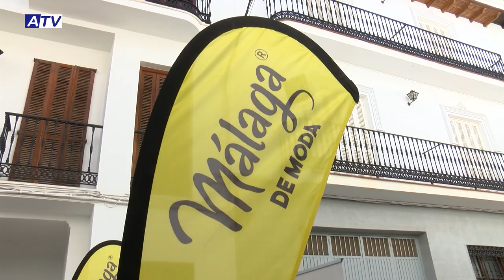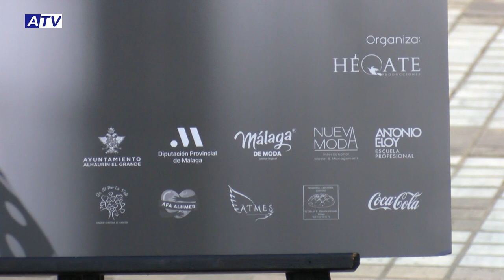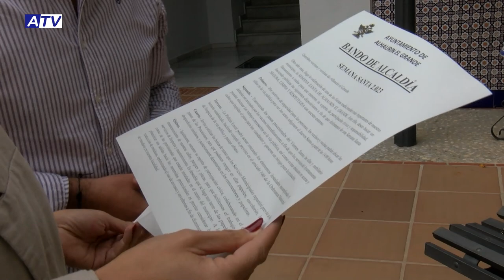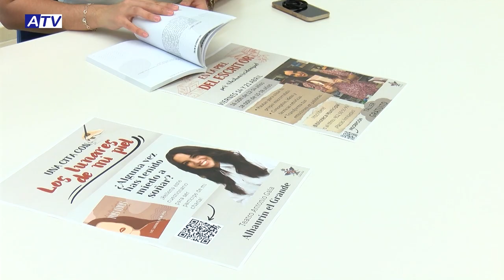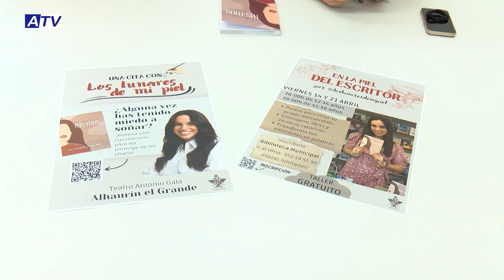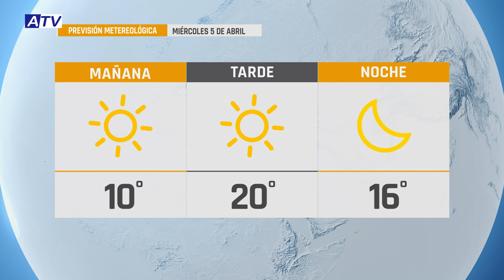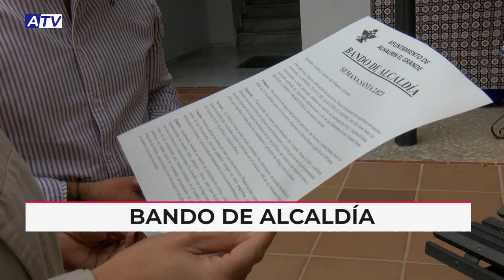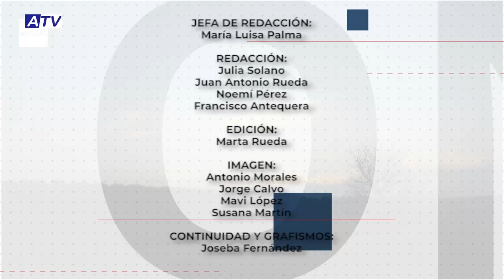NOTICIAS ATV 4 ABRIL 2023 – ACTUALIDAD DE ALHAURÍN EL GRANDE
Noticias de Alhaurín el Grande. Actualidad del martes 4 de abril de 2023 en el Informativo de ATV.

1. ALHAURÍN FLAMENCA, DE MODA
Alhaurín el Grande presenta un nuevo evento para el próximo 6 de mayo. Es “Alhaurín Flamenca”, un desfile de moda que tendrá como pasarela la calle Real con el fin de promocionar a diseñadores locales y de la provincia. Organizan el Ayuntamiento junto a Héqate Producciones con el apoyo de la Diputación de Málaga, empresas y asociaciones.

2. BANDO DE ALCALDÍA
El Ayuntamiento pone en marcha un plan especial de limpieza viaria y recogida de residuos y se intensifican los trabajos los días previos a la semana santa y también durante los días procesionales, así como una vez finalizada la semana santa con el objetivo de mantener tanto la adecuada limpieza como seguridad en las calles del municipio.

3. TALLERES Y CONFERENCIAS
Con motivo del Día del Libro, desde el área de Cultura del Ayuntamiento junto a la alhaurina María López se ha organizado una serie de talleres y conferencias para los jóvenes de la localidad. A los talleres, sobre escritura, pueden inscribirse los interesados de entre 12 y 18 años y las conferencias se dirigirán a alumnos de sexto, primero de bachillerato y formación profesional y versarán sobre los miedos y los sueños desde el punto de vista de la escritora.

4. FIESTA DE LA PRIMAVERA
Los mayores del centro de participación activa La Chaparra dieron el viernes la bienvenida a la primavera. Lo hicieron con varias actuaciones preparadas en los talleres que diariamente llevan a cabo y una exposición de sus trabajos.

5. SONIDOS DE SEMANA SANTA
La Asociación Musical Manuel Amador celebró el pasado sábado su Concierto Extraordinario de Semana Santa en el que debutaron como directores tres de sus miembros. Decenas de vecinos y vecinas asistieron al evento que tuvo lugar en La Parroquia Nuestra Señora de la Encarnación.

6. PROCESIONES INFANTILES
La Escuela Infantil La Casita del Gnomo ya ha celebrado sus ya habituales procesiones infantiles de Semana Santa. Se han repartidos por grupos en dos mañanas, la del Viernes de Dolores y la del Lunes Santo.

7. BOXEO EN BATTLEGROUND:
Aproximadamente 400 personas se dieron cita el sábado en el polideportivo municipal para disfrutar de la primera edición de Battleground, una velada de boxeo en la que 11 alhaurinos y alhaurinas combatieron con el objetivo de dar visibilidad a este deporte y donar los beneficios al refugio canino Hannah’s.